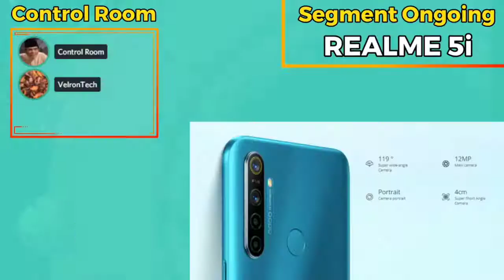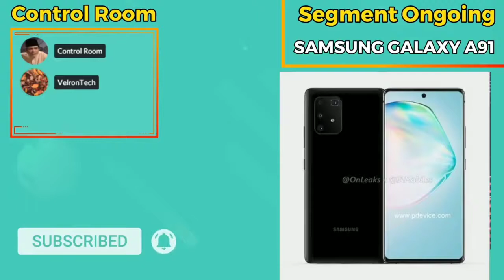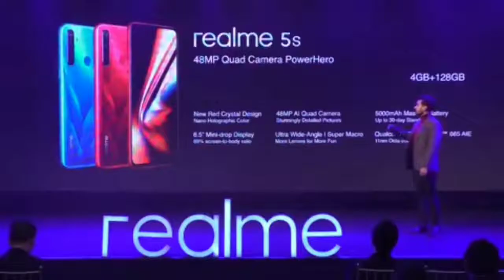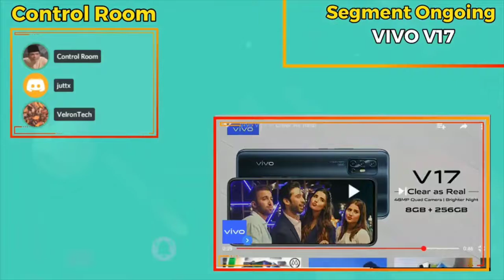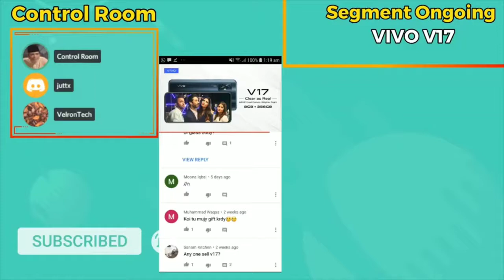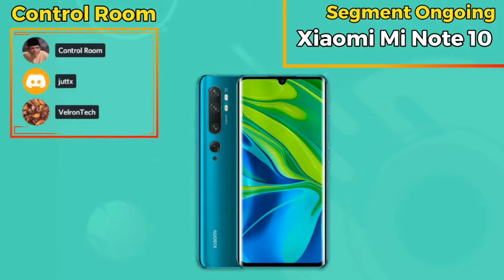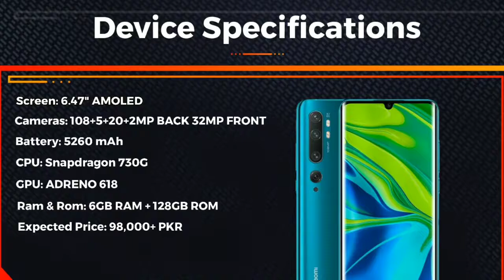Tech Ka Tarka Meme Compilation Highlights ft. Maghori Wala display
Here is the highlights and meme compilation of Pakistan's first tech show Tech ka Tarka if you want to see more of these pakistani meme compilations of tech and memes of tech then subscribe aur joh share nahi karay ga usko @khalidtechnical  ki geeli chummi

Like my Page on Facebook